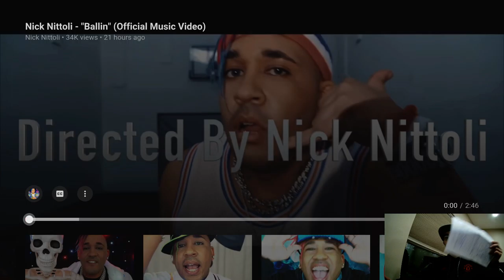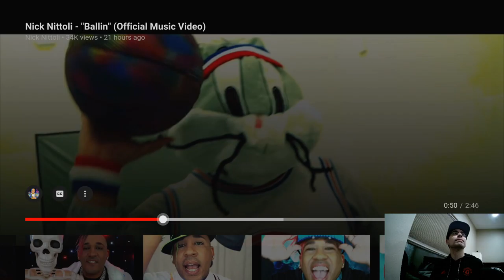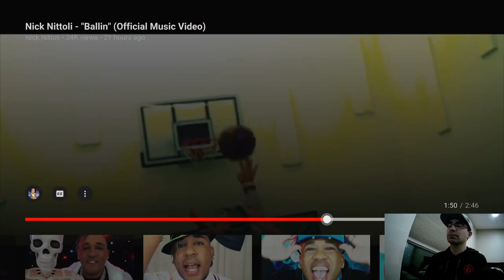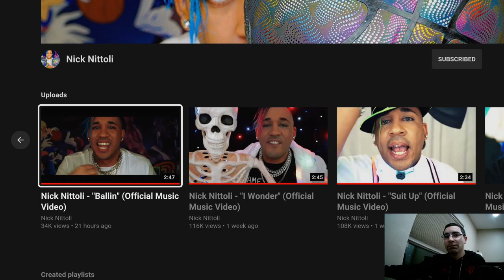Nick Nittoli Ballin Reaction Video; Bugs Bunny is Weird Looking!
Nick Nittoli song: Ballin.

Reaction Video done by Trippylegit Gamer.